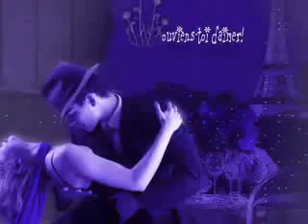medley slows année 60 70